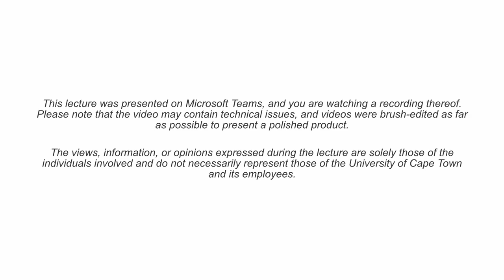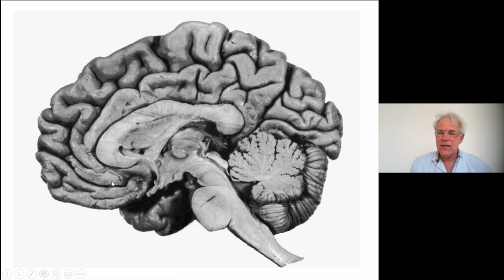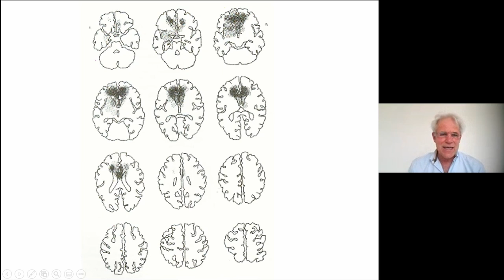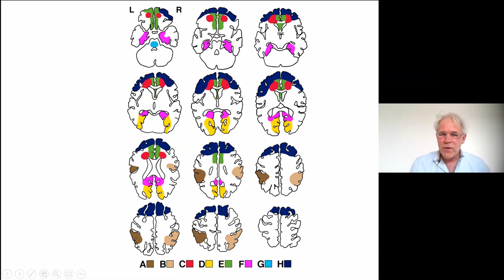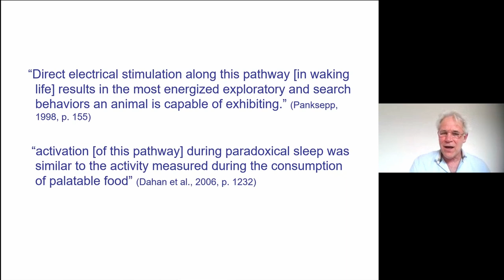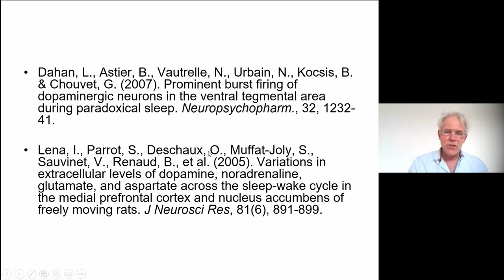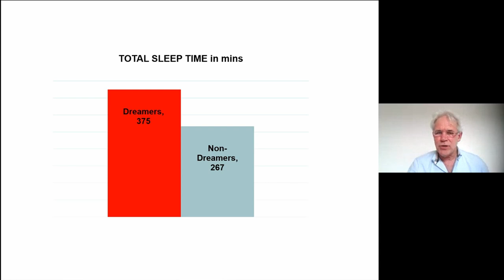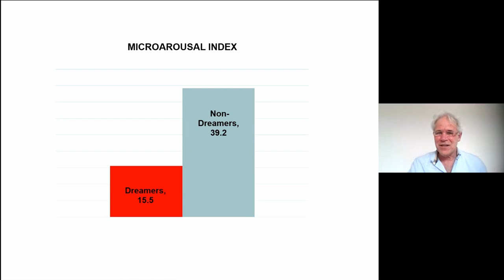REM sleep and dreaming: Dr Mark Solms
SLEEP AND THE BRAIN

Dr Dale Rae, Dr Gosia Lipinska, Dr Adhil Bhagwandin, Dr Greg Symons and Professor Mark Solms, University of Cape Town

Sleep is not only critical for survival, but healthy sleep ensures we thrive – physically, emotionally and cognitively. This series of lectures hones in on the basics of sleep physiology – what sleep is exactly, how it is regulated and why we sleep. It then explores the neuropsychology of sleep. Since every living creature has a period of rest or sleep every twenty-four hours it is fascinating to understand how sleep differs between animals and humans as a means to extend our understanding of human sleep. The reality is that many humans have disorded sleep, which has the potential to increase risk for disease, and impair quality of life. With this in mind the course touches on the medical aspects of sleep, with a particular focus on sleep-related breathing disorders. It ends with some captivating insights into REM sleep and dreaming.